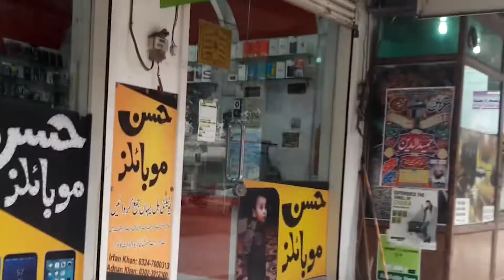Toba Tek Singh (history) | Back To Fiasalabad | VLOG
Last video in toba tek singh
Back To Sweet Home Faisalabad .

Mobile Ki Memory Storage Hogi Full  VLOG

My First Vlog after 22 Vlogs.. i hope you like this video.

➥Social Accounts :

Equipment:
Galaxy A5
Mobile Tripod
GorillaPod (Tripod)